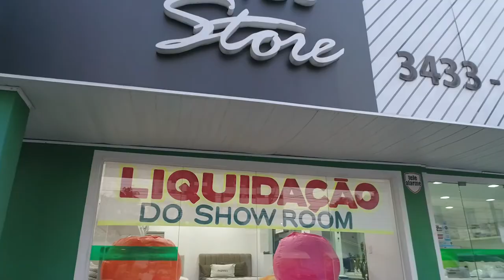PROGRAMA + BEM 10 - MANNES STORE - 21/07/19